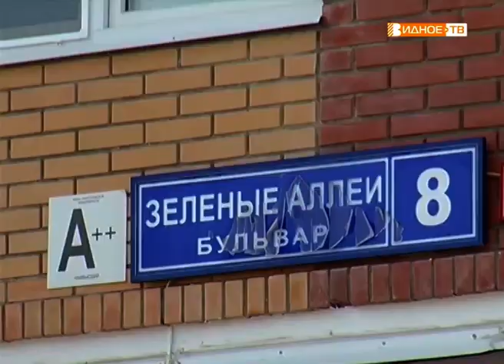"Народная тропа" - благоустройство пешеходной зоны из микрорайона Зелёные аллеи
Народная тропа, дорога жизни – именно так называют местные жители дорожку, соединяющую микрорайон Зеленые аллеи со старым городом и остановкой на Школьной улице. Почти год назад они из подручных средств, как могли, облагородили ее, и вот теперь благоустройством тропинки займется муниципалитет